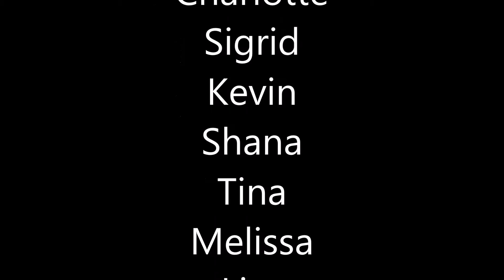The American Dream - Joker-reis : Zuid- Oost Amerika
Joker-reis Zuid-Oost Amerika  GO18-26